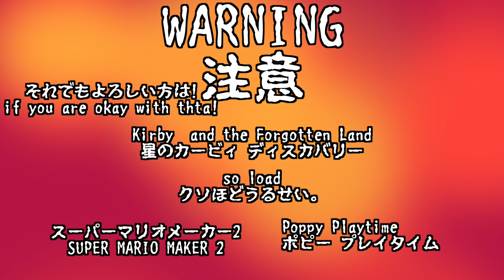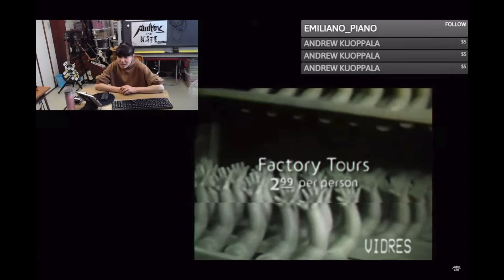Collection of Funny Random and LOUD moments! 妹が集めた音量注意な場面たち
A fun collection of crazy and weird videos!
妹が音量注意な場面を切り抜いてくれました。すごくうるさいです。